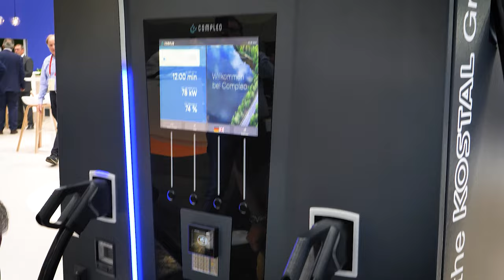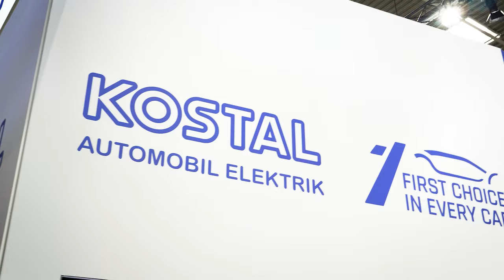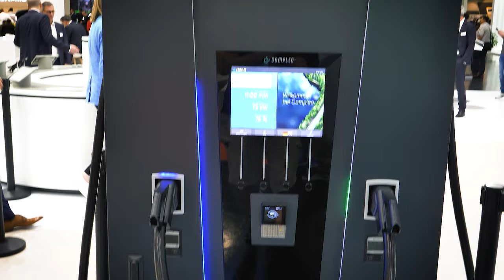CEO Jörg Lohr über die Rettung von Compleo durch KOSTAL und die HPC-Premiere auf der IAA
Hinter Jörg Lohr und seinem Team liegen harte Monate. Der Ladeinfrastruktur-Hersteller hat sich nach Abschluss der Übernahme auf der IAA erstmals unter dem Dach der Kostal Gruppe präsentiert – und seine erste HPC-Ladestation vorgestellt. Wir haben mit Jörg Lohr über diese schwierige Zeit gesprochen – und über die Zukunft der Marke.

Denn Compleo und die bisherige Kostal Business Unit Charging werden künftig unter dem Dach von Compleo zusammengeführt. Dadurch kann Compleo – weiter als eigenständige Einheit – auf die Entwicklungs- und Produktionsressourcen der Kostal Gruppe in mehr als 20 Ländern zurückgreifen. Darunter sind auch Märkte, die Compleo bisher nicht bedient hat. Auf welche Produkte sich Compleo nun konzentrieren will und was der neue High Power Charger kann, erfahren Sie im Video-Interview.